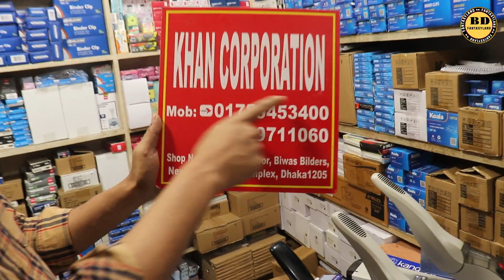টাকা,কাগজ,মোটা বই কিংবা খাতায় স্ট্যাপল করার জন্য স্টেপলার মেশিন ও বাইন্ডিং মেশিনের দাম জানুন